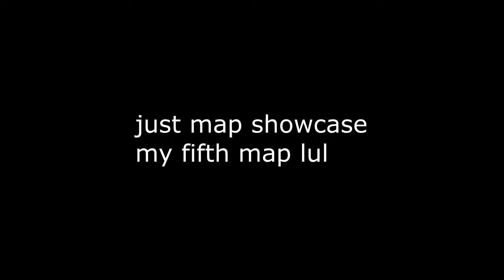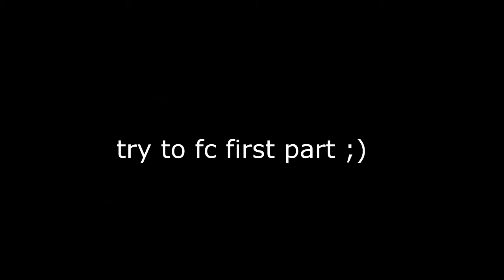map showcase | succducc - me & u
not an ideal map, but I tried xd